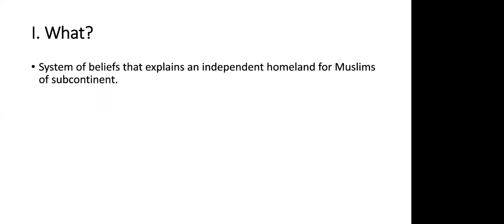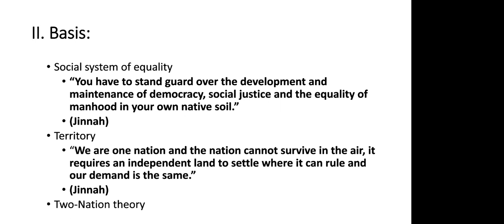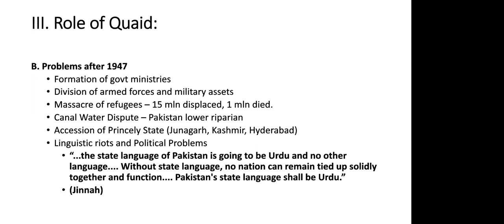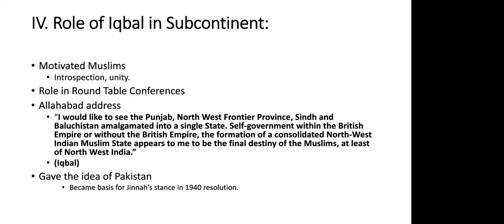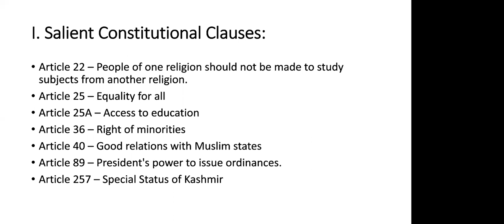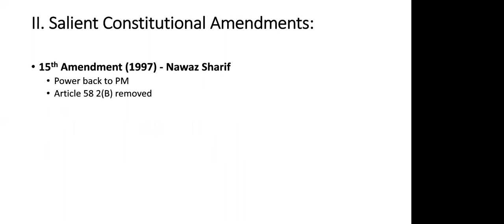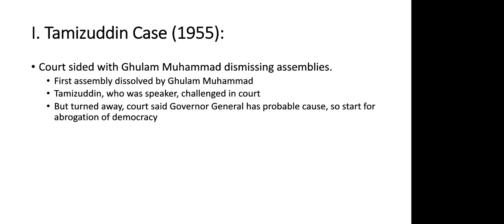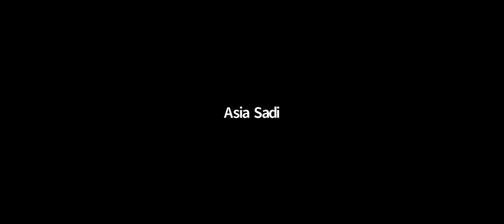Pakistan Affairs Lecture 3